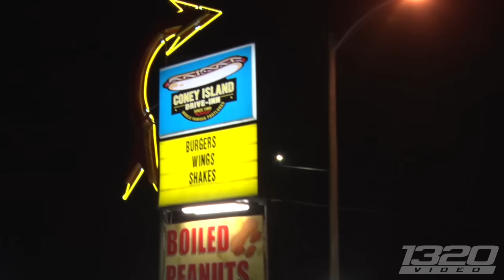Sick Week gets BRUTAL. Greasy track and broken race cars! | Sick Week Day 2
Sick Week Day 2 brings on the hardships for these racers. Not only were there some troubles on the road, but the real troubles were at the track. Plenty of cars breaking during their runs and those who did run successfully had a hell of a time doing so. Many of the big power cars made pass after pass trying to get a clean run. We hope tomorrow some good luck comes their way!